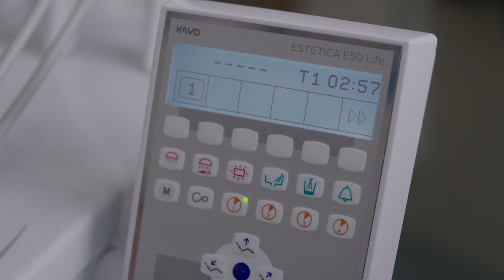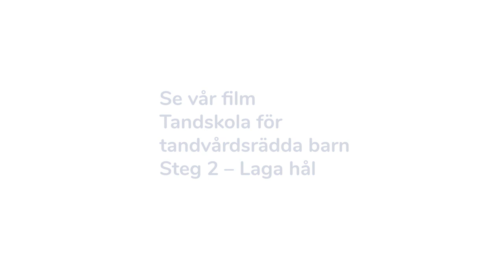Tandskola för tandvårdsrädda barn, steg 1 – med svensk undertext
Här på Folktandvården Stockholm är vi vana vid att träffa barn med speciella behov. Tandvårdsrädda barn är ofta rädda för sprutor, men kan också haft dåliga upplevelser eller varit med om trauma. De barn som behöver får komma till oss på "Tandskola" alltså ett eller flera tillfällen där de får vänja sig vid miljön i behandlingsrummet. Här kan du se den första filmen av två, där vi visar hur det går till.